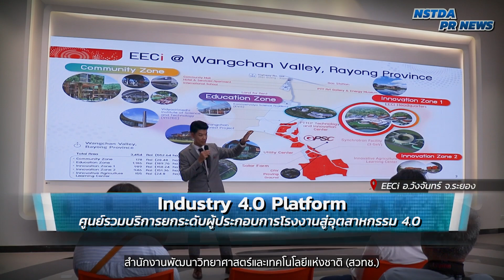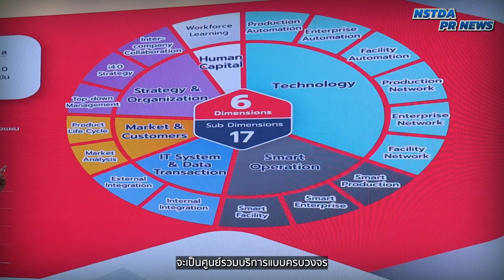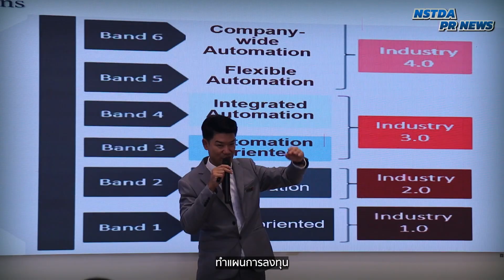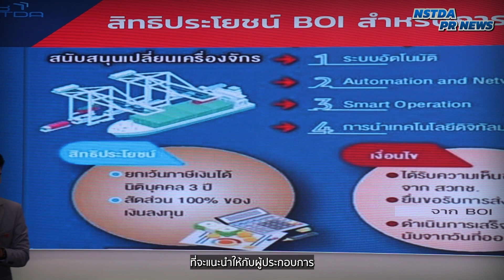Industry 4.0 Platform ศูนย์รวมบริการยกระดับโรงงานสู่อุตสาหกรรม 4.0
สวทช. จัดกิจกรรม NSTDA Meets the Press นำคณะสื่อมวลชนไปพบปะพูดคุยกับนักวิจัยเกี่ยวกับ Industry 4.0 Platform แพลตฟอร์มบริการที่พร้อมสนับสนุนผู้ประกอบการภาคการผลิตหรือโรงงานอุตสาหกรรมต่างๆ ในการเพิ่มประสิทธิภาพและปรับปรุงกระบวนการผลิตสินค้า ให้สอดคล้องกับมาตรฐานด้านต่างๆ เพื่อยกระดับโรงงานสู่การเป็นอุตสาหกรรม 4.0

สำหรับ Industry 4.0 Platform เป็นหนึ่งใน Core Business ของ สวทช. โดยการยกระดับภาคการผลิตสู่อุตสาหกรรม 4.0 ด้วย Industry 4.0 Platform จะเป็นขุมพลังหลักในการผลักดันอุตสาหกรรมไทยให้เพิ่มขีดความสามารถการแข่งขันได้อย่างยั่งยืน พร้อมรองรับโลกอุตสาหกรรมแห่งอนาคต